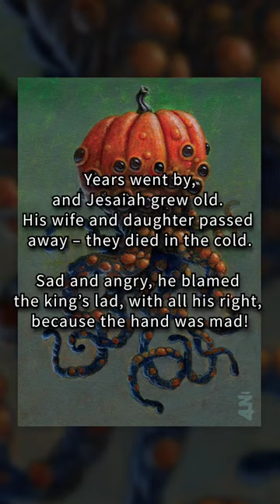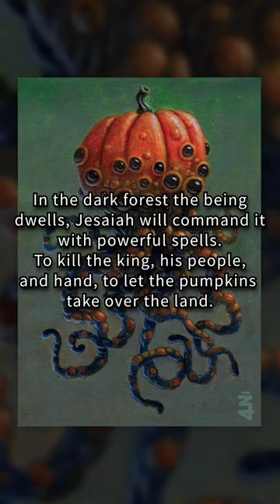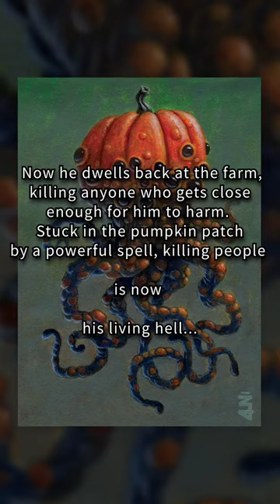Pumpsquid by Albert Fisk